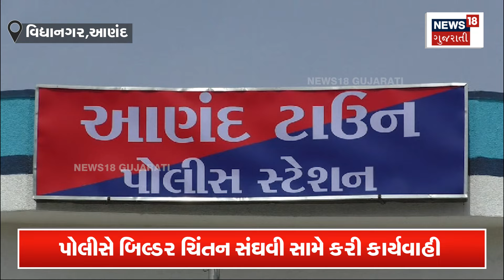Anand News : મકાન કે પ્લોટ લેતા પહેલા 100 વખત વિચારજો ! | Gujarati Samachar | News18 | N18V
Anand News : Think 100 times before buying a house or plot. Fraud incident with NRI of Vidyanagar. Ahmedabad builder cheated 2.02 crores. Police took action against builder Chintan Sanghvi.

Anand News : મકાન કે પ્લોટ લેતા પહેલા 100 વખત વિચારજો.  વિદ્યાનગરના NRI સાથે છેતરપિંડીની ઘટના.
અમદાવાદના બિલ્ડરે કરી 2.02 કરોડની છેતરપિંડી. પોલીસે બિલ્ડર ચિંતન સંઘવી સામે કરી કાર્યવાહી. n18oc_samachar